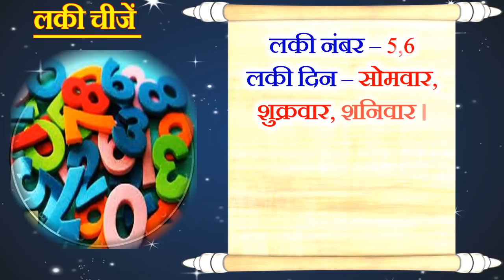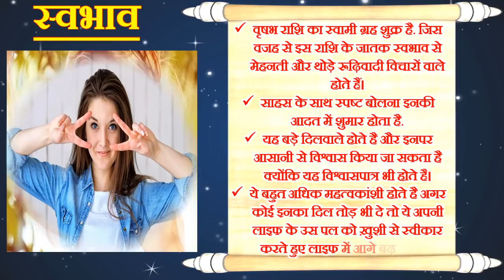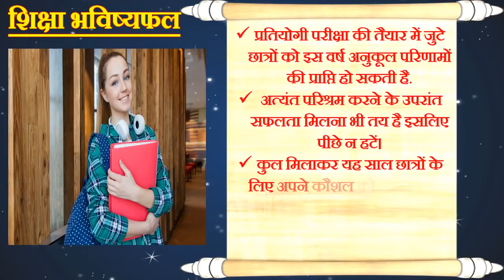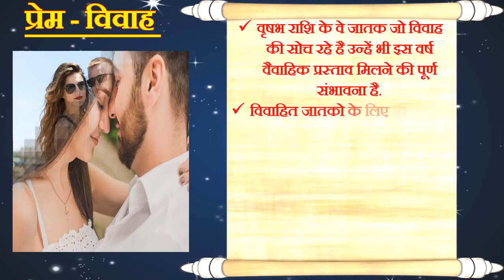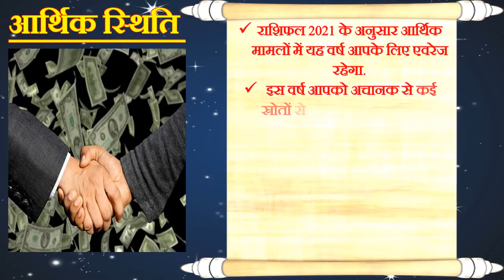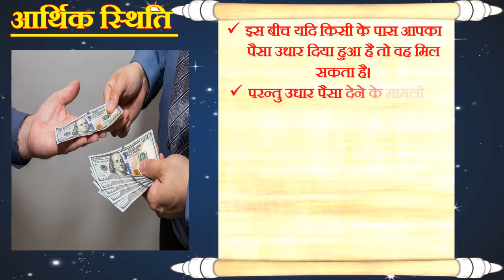Vrisabh Rashifal 2021 | वृषभ राशि भविष्यफल 2021 | Taurus Horoscope Yearly Forecast 2021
Today in this video we will tell you about Taurus horoscope 2021 and Vrisabh rashifal 2021. Here you can know about horoscope prediction according to astrology and Vrisabh Rashi 2021 and Vrisabh Rashi 2021 in Hindi and Taurus Sign 2021 Vrisabh Rashifal 2021 and Vrisabh Rashi 2021 Rashifal in Hindi and Taurus 2021 horoscope prediction in hindi and Vrisabh rashifal 2021 and Vrisabh horoscope 2021 and Vrisabh rashi ka rashifal 2021. Taurus 2020 horoscope by date of birth and time Taurus rashifal 2020 horoscope Taurus Vrisabh Rashifal 2020 and Vrisabh Rashi 2020 Rashifal and Vrisabh Horoscope 2020 in Hindi Taurus horoscope today and Taurus Horoscope 2020. In this video you get Taurus horoscope in Hindi Horoscope 2020 Taurus Zodiac 2020 Prediction for Taurus Vrisabh rashi aj ka rashifal and Vrisabh rashi ka rasiphal 2020 and Vrisabh rashi ke lie sal 2020 kesa rhega and Horoscope 2020 Predictions For The 12 Zodiac Signs. Here you can get also get A name people horoscope 2021 a nam vale logo ka rashifal 2021 and Vrisabh dainik rashifal 2021 Vrisabh rashifal yearly 2021 in hindi . you can get all Taurus prediction like – Taurus horoscope 2021 for students and Taurus love horoscope 2021 Taurus marriage horoscope 2021 Taurus health horoscope 2021 and Taurus money horoscope 2021 and also tell Taurus career job and business horoscope 2021 in hindi language.
आज हम आपको बताएँगे वृषभ राशिफल 2021 वृषभ 2021 राशि भविष्यफल  वृषभ राशि के लोगो के लिए कैसा रहने वाला है साल 2021 . इसमें हम जानेंगे वृषभ राशि के लोगो का स्वभाव, शिक्षा, करियर, लव लाइफ, आर्थिक स्थिति और उनका स्वास्थ कैसा रहेगा आने वाले साल 2021 में.